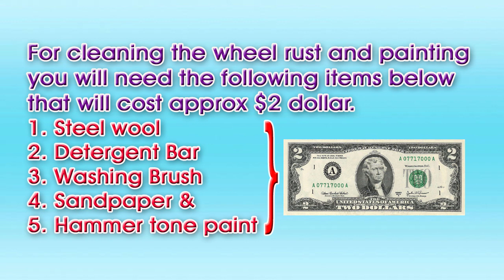How to Paint the Wheels of your Car Like PRO!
Learn how to paint your wheels on your car properly so it looks amazing and lasts a long time! You can customized or personalize it to your liking. Very simple & easy steps to follow.

How to Paint the Wheels on your Car
How To Spray Paint Wheels Like a PRO!
How to Spray Paint Wheels with Professional Results!
diy,how-to,how to,install,installation,lesson,learn,step by step,wheels,recolor,refinish,cheap,paint,cans,how to paint wheels,painting wheels,how to paint rims,painting rims,how to spray paint rims